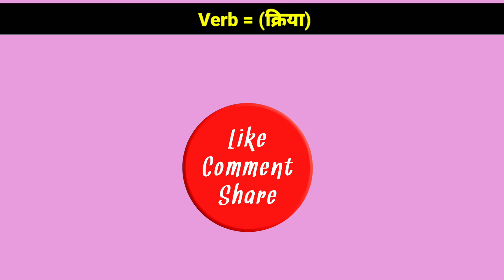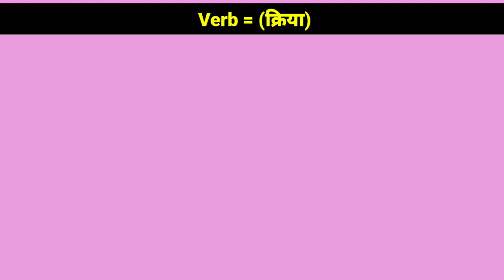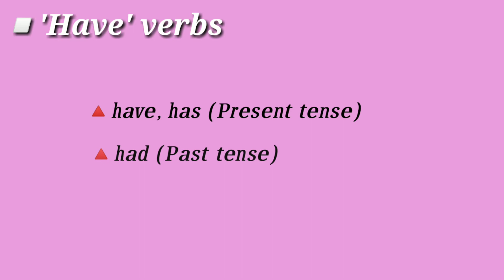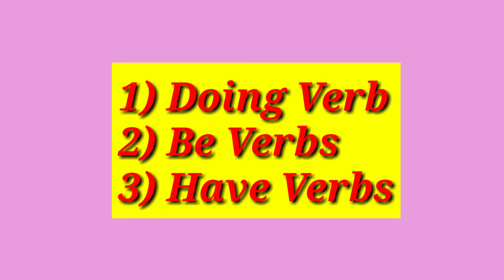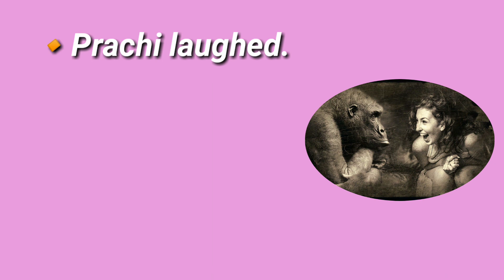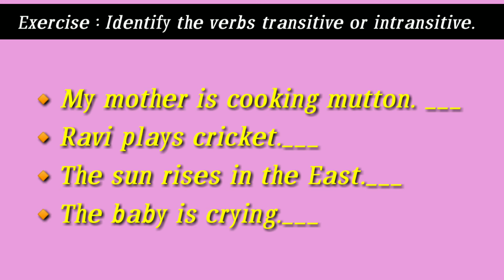Verb | Verbs in English grammar | Verb forms in English | Concept, Definition, Examples -Mathews sir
Video link :

Video link :

Video link :

Video link :

Video link :

Video link :

I am Mathews Gamit.

 It's my pleasure to help you to study with perfection. I have inspired to create online teaching videos from the condition that we are facing in our society. Every day people are dying due to corona virus and Nobody  was allowed to come out of the house. Schools also had closed so I thought, I can help students making a "YOUTUBE CHANNEL" so I have made it. I hop you would like to study with me.
  I have explained lessons in Hindi and  in Gujarati

Like_________

Comment___

Share_______